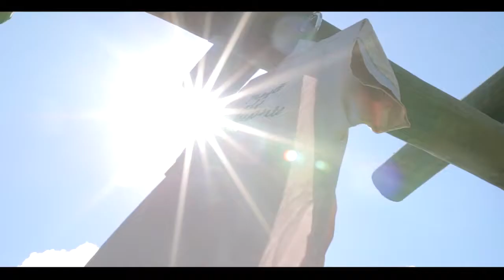Lisandra 15 anos Trailer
Quando se completa 15 Anos, tudo mudo, tudo se transforma e tudo se realiza assim como esse sonho que se fez real nesse dia que vai ficar para sempre na vida de todos que te amam e também no seu coração!!
Lisandra e seus 15 Anos